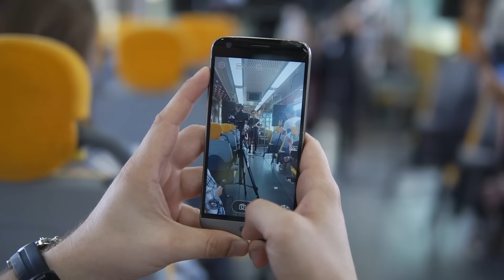SONBIRD - Ląd (koncert w pociągu)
Relacja z wyjątkowego koncertu w pociągu żywieckiego zespołu SONBIRD. Grupa wystąpiła 15 sierpnia dla pasażerów pociągów relacji Żywiec - Sucha Beskidzka - Żywiec.

Koncert odbył się dzięki uprzejmości Przewozów Regionalnych - właściciela marki konsumenckiej POLREGIO, Spółce Koleje Śląskie oraz przy współpracy ze Stowarzyszeniem Kolej Beskidzka, które od lat walczy o utrzymanie i popularyzowanie tej trasy.

Publishing: Jazzboy Publishing